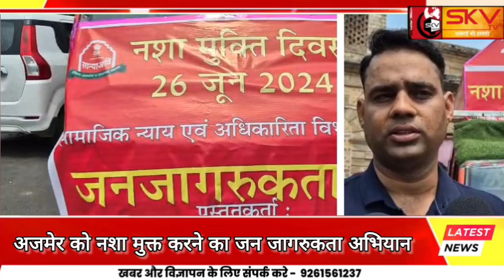अजमेर को नशा मुक्त करने का जन जागरुकता अभियान